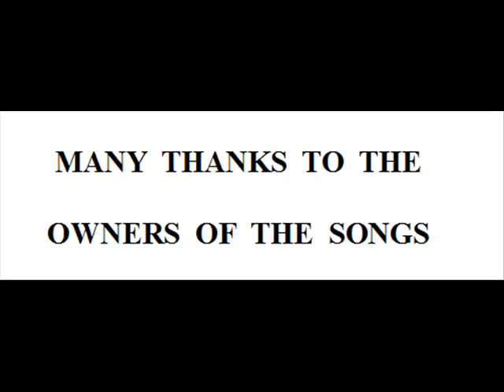SOME OLD AMERICAN S0NGS ABOUT WOMEN NAMES (1900s -1930s)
Many thanks to the owners of the songs.
Songs performed by hot/dance orchestras and singers  (1900s – 1930s).
I made this work for research and entertainment purposes, but no profit by
 me.
Two songs deleted for copyright-breaking :    (12:06)  and  (27:22).

Songs and Personnel :

      0:09 - Dardanella  (Felix Bernard-Johnny S. Black-Fred Fisher-
                 1919)-Ben Selvin's Novelty Orchestra -1919
      3:23 - Margie  (Con Conrad-J. Russell Robinson-Benny Davis-
                1920)-vocal Eddie Cantor - 1921
      6:17 - Ramona  (L. Wolfe Gilbert-Mabel Wayne-1928)-vocal
                 Gene Austin - 1928
      9:01 - If You Knew Susie Like I Know Susie (B.G. De Sylva-1925)-
                Varsity Eight (California Ramblers) - May 13, 1925
 ©   12:06 - Sweet Georgia Brown  (Ben Bernie-Maceo Pinkard-
                Kenneth Casey-1925)-California Ramblers- 1925-- (deleted
                for copyright-breaking)
    15:05 - Dinah  (Harry Akst-Sam M. Lewis-Joe Young-1925)-vocal
                Ethel Waters with the Plantation Orchestra - Oct. 10, 1926
   18:23 - Amapola  ( Joseph LaCalle-1924)-International Novelty
                Orchestra conducted by Nat Shilkret-1926
   21:21 - Clementine  (H. Creamer-H. Warre-1927) - Jean
                Goldkette's Orchestra - New York -Sept.15, 1927
   24:21 - Miss Annabelle Lee (Sidney Clare-Lew Pollack-1927)-Ben
                Selvin's Orchestra (as The Knickerbockers)- voc. Ben
                Selvin-N.Y. 1927
©   27:22 - Cherry (Ray Gilbert-Donald Redman-1928)-McKinney's
                Cotton Pickers.-vcl. Jean Napier- Chicago-July 12, 1928 --
                (deleted for copyright-breaking)
   30:42 - Sweet Sue, Just You  (Victor Young-Will  J. Harris-1928)-
                Charlie Straight & His Orchestra - voc. Frank Sylvano-1928
   33:54 -  Louise  (Leo Robin-Richard A. Whiting-1929)-Bob Haring
                 Orchestra -v. Dick Robertson -Apr. 1929
   37:14 -  Oh,  Miss  Hannah  (Dappen-Hollingsworth-1924) -  Paul
                Whiteman' s  Orchestra -v. Bing Crosby- N.Y. May 4,1929
   40:34 - True Blue Lou (Richard Whiting-Sam Coslow-1929)-
                 voc. Ethel Waters  Accomp. by Bob Effros- tpt.,
                 T.Dorsey- tb., J. Dorsey-cl.,s., B. Selvin-vl., F. Signorelli-p.,
                T. Colucci -gt., J. Tartro- s.b., S. King- dr.- June 7, 1929
   43:33 - Alice Blue Gown  (Harry Tierney and Joseph McCarthy-
                1919)- The Troubadours conducted by Nat Shilkret-1929
   46:41 - Marie  (Irving Berling-1907)-Rudy Vallee and His
                Connecticut Yankees -voc. Rudy Vallee -1929
   49:25 - Georgia On My Mind  (Hoagy Carmichael-Stuart Gorrell-
                1930)-H.Carmichael's Orchestra -voc. H. Carmichael-Sept.
                15, 1930
   52:30 - Sweet Lorraine (Mitchell Parish-Cliff Burwell-1928)-Isham
               Jones Orchestra-v. Eddie Stone -1932
   55:48 - Shanghai Lil  (Al Dubin-Harry Warren-1933)-Rudy Vallee
                and his Connecticut Yankees  -voc. Rudy Vallee- NYC
                Sept. 6, 1933
   59:19 - Mandy (Irving Berlin-1919) -Ozzie Nelson & his Orchestra
                 - vocal Ozzie Nelson-NYC  Nov.23, 1934
 1:02:02- Ida! Sweet As Apple Cider(Eddie Munson - Eddie Leonard-
                 1903)-Milton Brown  & His Musical Brownies-v. Milton
                  Brown-1937- Western Swing .